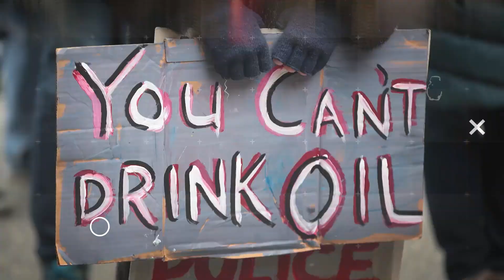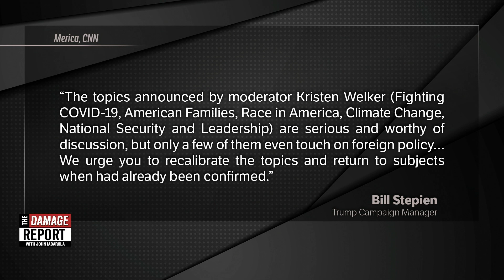Trump CRIES Over Debate Rules To Fox News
Trump cries over the debate committee holding him accountable. John Iadarola and Aqualus Gordon break it down on The Damage Report. Follow The Damage Report on Facebook

"Former Vice President Joe Biden and President Donald Trump will have their microphones muted during portions of the second and final presidential debate on Thursday night, the Commission on Presidential Debates announced on Monday in a decision that angered the President.

The decision came after the commission met Monday afternoon to discuss potential rule changes to the debate format. They decided that the changes were needed because of how the first debate between Biden and Trump devolved into chaos, with the President frequently interrupting the former vice president.

"I'll participate. I just think it's very unfair," Trump said when asked by reporters about the change on Monday.

A source close to the commission told CNN the decision on muting the microphones was unanimous by its members and stressed that "this is not a change to rules but rather a move to promote adherence to rules that have been agreed to by both campaigns.”

"A change to the rules would have required protracted and ultimately, in our view, unworkable negotiations between the two campaigns," the source said."